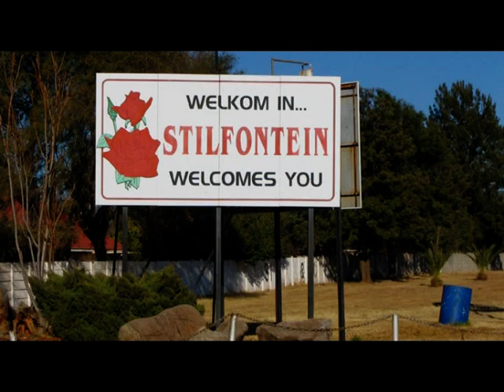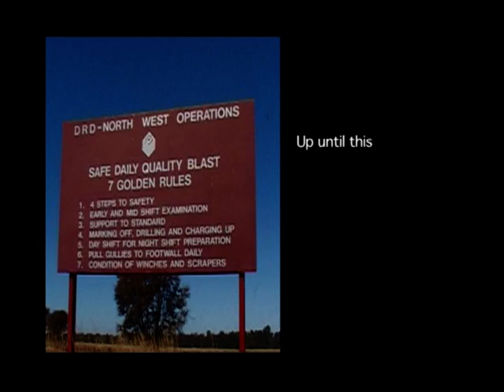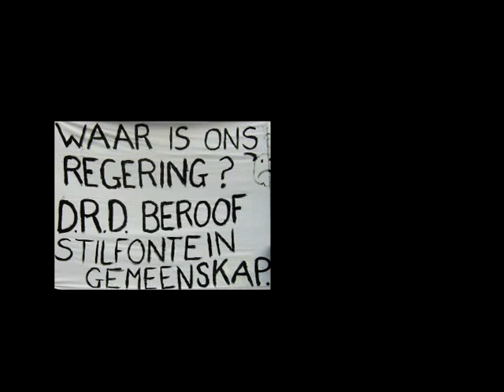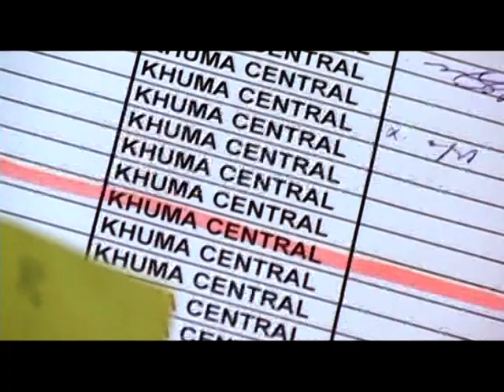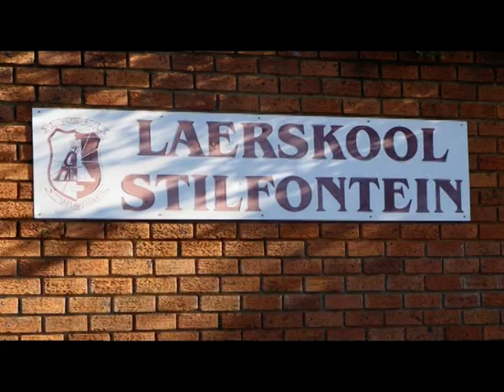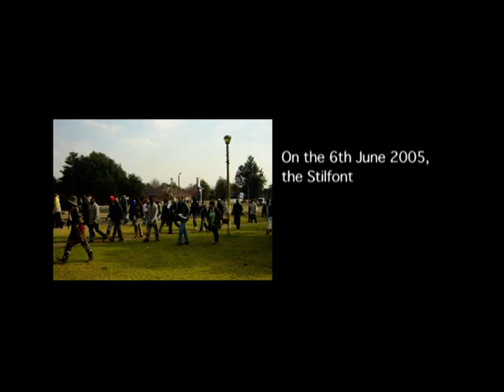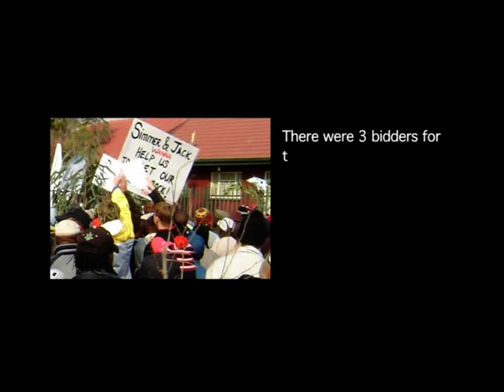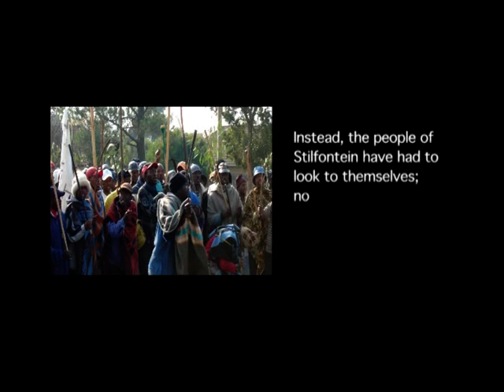Liquidation: A Stilfontein Story (2005)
How unions and residents tried to deal with the devastating closure of the DRD gold mine in the town of Stilfontein in South Africa,. An unusual alliance between Solidarity/ MWU and the NUM, and between white and black workers.